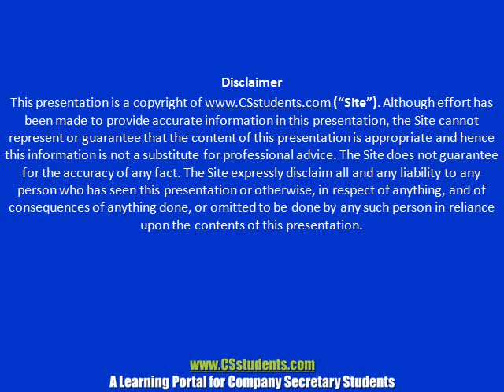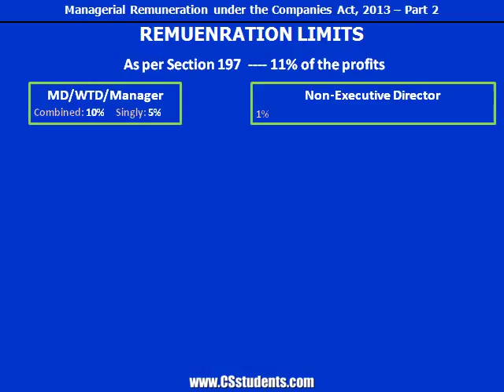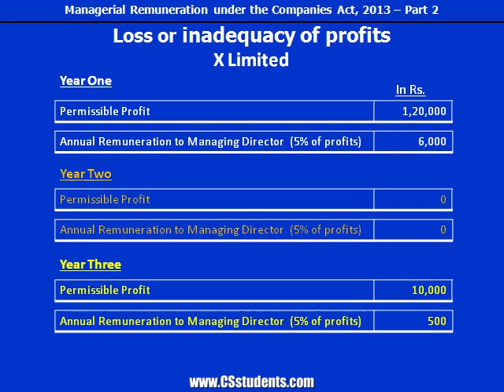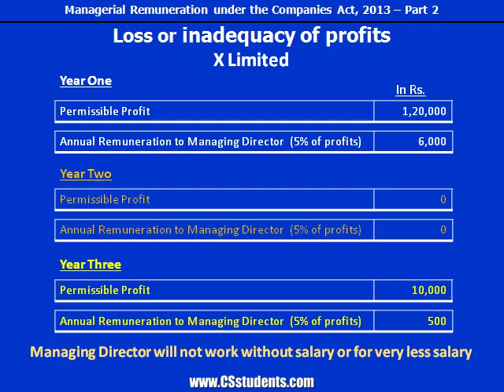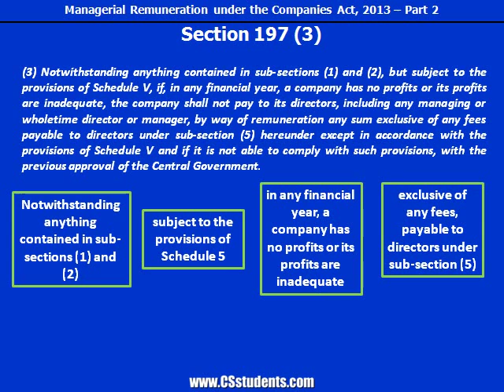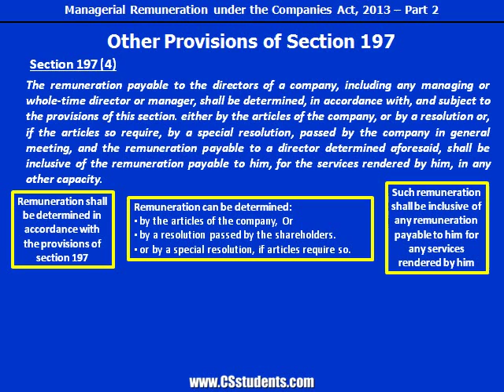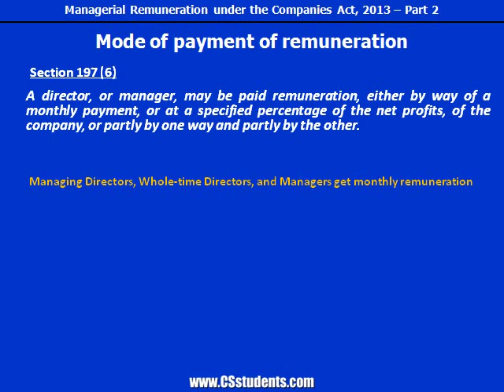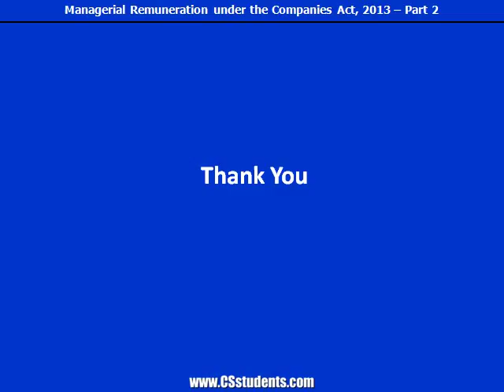Managerial Remuneration part 2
This is the second part of the presentation which mainly discuss the scenario of inadequacy of profit for the purpose of Managerial Remuneration. The presentation also discuss certain other provisions relating to managerial remuneration under the Companies Act, 2013.